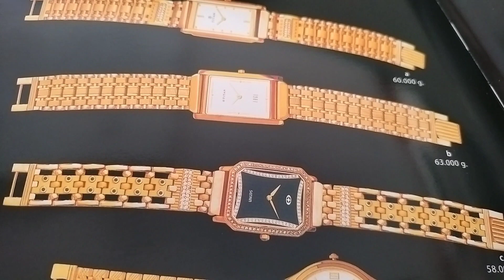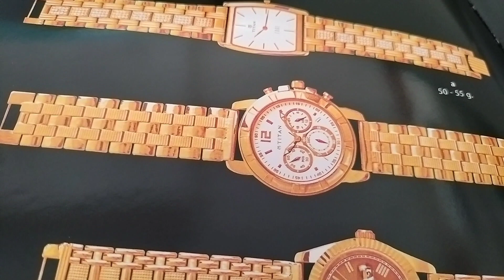clock latest design images l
wall clock latest design images
clock latest design images

clock hand watch latest design image #2024